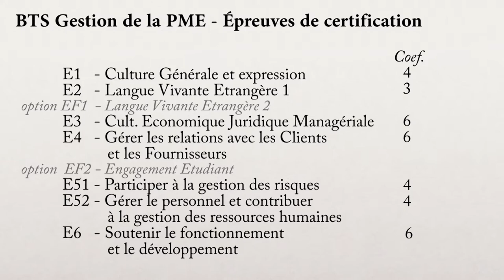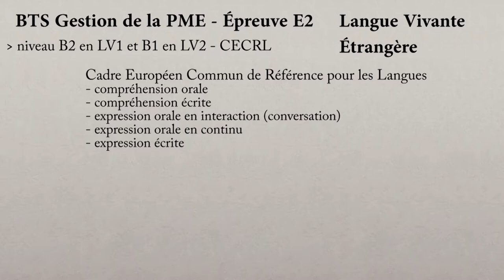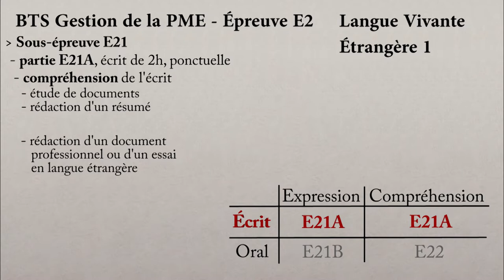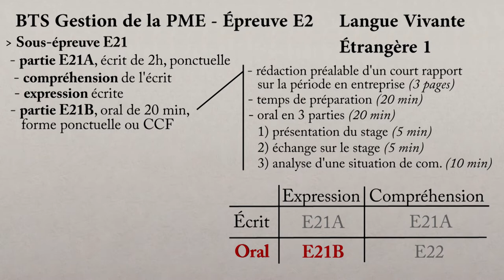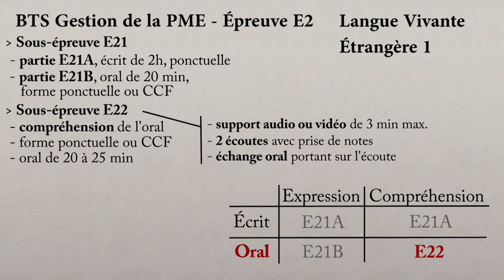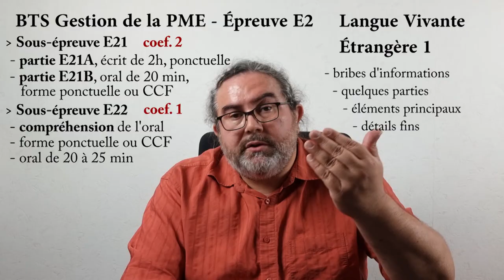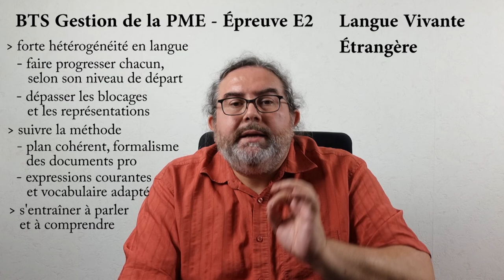Comprendre et réussir l'épreuve E2 - Langue Vivante Etrangère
Comprendre et réussir les épreuves E2 et EF1 - Langues Vivantes Etrangères

Cette vidéo présente de manière globale l'épreuve E2 de Langue Vivante Etrangère 1 et l'épreuve facultative EF1 Langue Vivante Etrangère 2 du BTS Gestion de la PME.
Les candidat.es vont passer plusieurs sous-épreuves qui vont évaluer leurs compétences de compréhension et d'expression dans la langue choisie (anglais, espagnol, allemand, italien, arabe, chinois...), à l'écrit comme à l'oral.
Cette épreuve est évaluée sous forme ponctuelle et parfois en CCF, en 2e année.
En BTS GPME, l'épreuve E2 compte pour un coefficient de 3. L'épreuve EF1 est optionnelle et seuls les points au-dessus de la moyenne sont comptabilisés.
En LV1, il faut obtenir un niveau B2 (aisance et spontanéité), et en LV2 un niveau B1 (autonomie pour les échanges).

Les langues vivantes étrangères sont utilisées couramment dans de nombreuses entreprises.
Leur maîtrise est indispensable pour des personnes diplômées de l'enseignement supérieur.
Elles témoignent d'une aisance interactionnelle et d'une ouverture culturelle nécessaires dans de nombreux métiers.

D'autres vidéos sont disponibles sur chacune des épreuves du BTS GPME (certaines sont en cours de réalisation) :

00:00 Introduction
00:39 Une épreuve du pôle général
01:35 Niveau à atteindre en langues étrangères
03:12 Déroulement de l'épreuve E2 - E21A
04:28 Déroulement de l'épreuve E2 - E21B
05:48 Déroulement de l'épreuve E2 - E22
07:14 Déroulement de l'épreuve EF1 - LV2
07:53 Conseils pour réussir en Langues Vivantes Etrangères